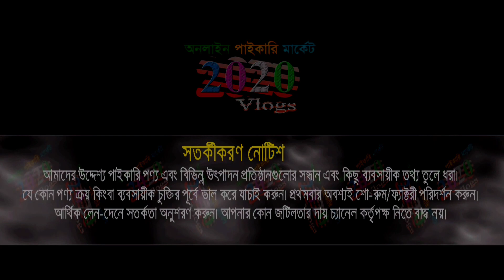সরাসরি তাঁত কারখানা থেকে ঢাকাই জামদানি শাড়ি কিনুন | jamdani saree price in bangladesh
🏠 আয়াত ঢাকাই জামদানি
👉বিস্তারিত জানতে যোগাযোগ করুন: 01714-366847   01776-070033
ঠিকানা: মাসুমাবাদ (দিঘীরপাড়), ভূলতা, রূপগঞ্জ, নারায়নগঞ্জ
🚺নতুন ব্যবসায় ইচ্ছুক বেকারদের জন্য থাকছে বিশেষ সুযোগ-সুবিধা।
1️⃣সারাদেশে কুরিয়ার-কন্ডিশনে পাইকারি বিক্রয় করা হয়।
2️⃣অর্ডার কনফার্ম করতে পাঁচ শত/এক হাজার টাকা বিকাশ করে বাকি টাকা ট্রান্সপোর্ট/কুরিয়ার এজেন্সি থেকে প্রডাক্ট বুঝে নেয়ার সময় পরিশোধ করুন।

🙏🙏Please Like_Comment_Share 🙏🙏